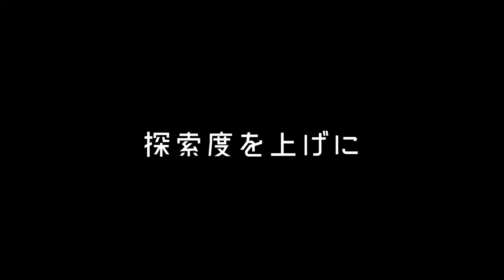#23【ガチ稲作＋ハリセン】ハリセンを作るために、どれだけ俺がコメを費やしたと思う？「天穂のサクナヒメ」【Elza(エルザ)】